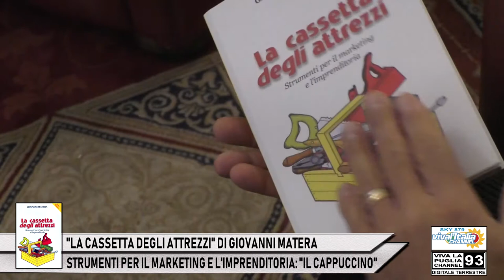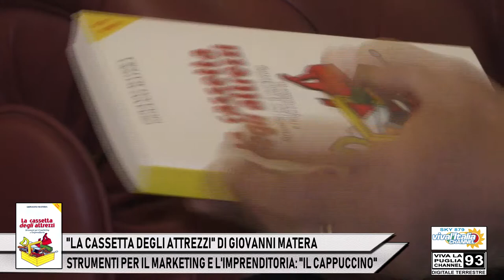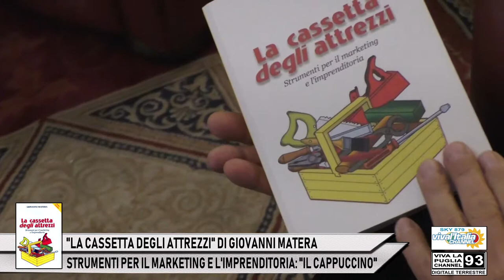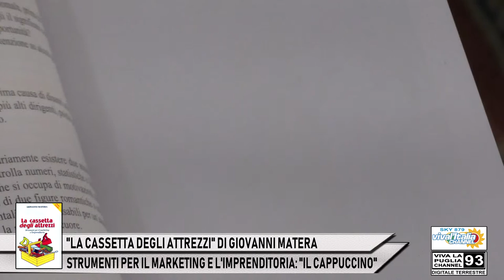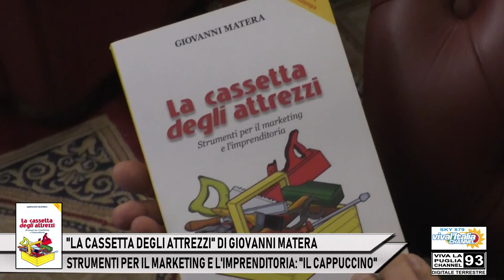3 - "LA CASSETTA DEGLI ATTREZZI" DI GIOVANNI MATERA: “IL CAPPUCCINO”